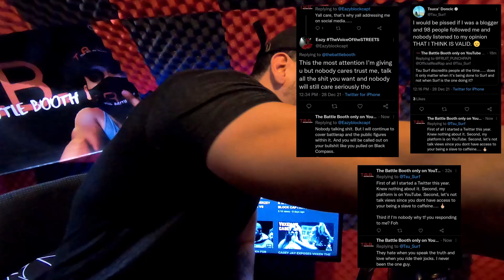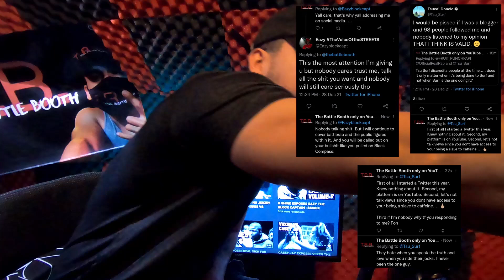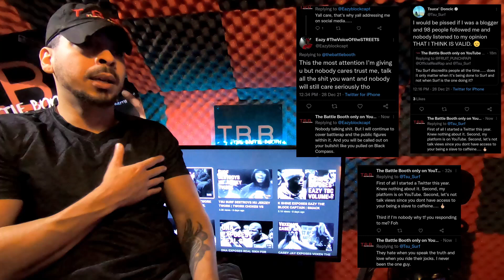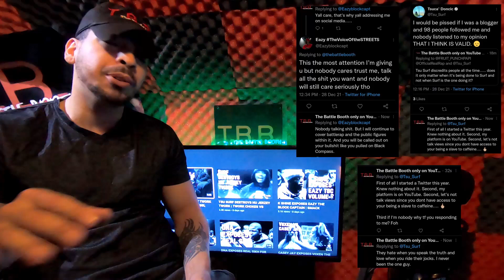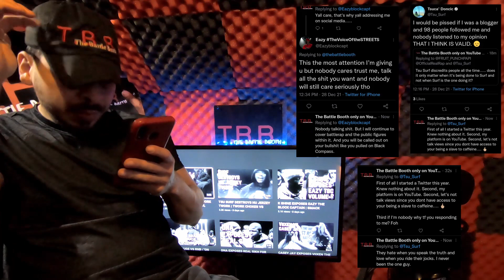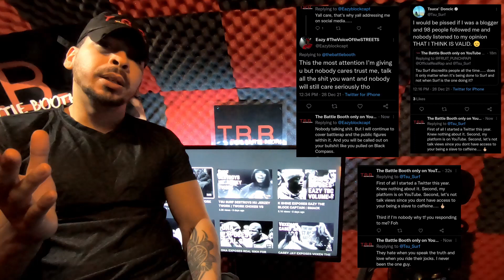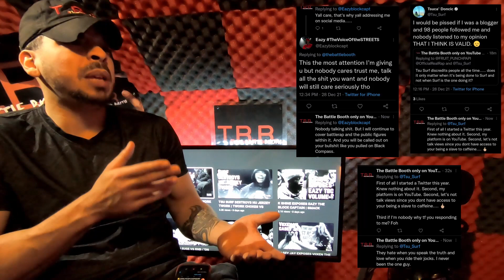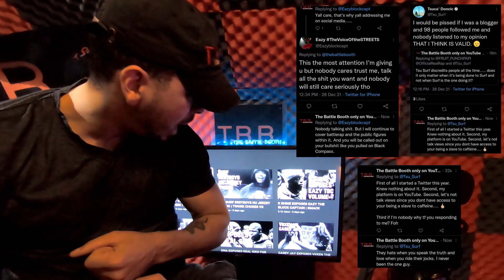TSU SURF AND EAZY THE BLOCK CAPTAIN EXPOSED, CALL ME OUT ON TWITTER | "LOOK AT EM' EMOTIONAL"